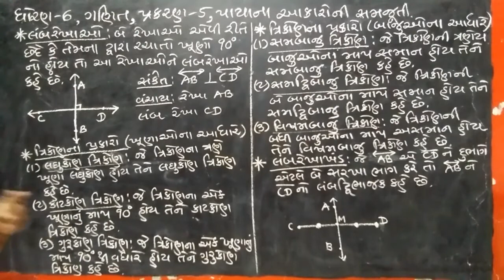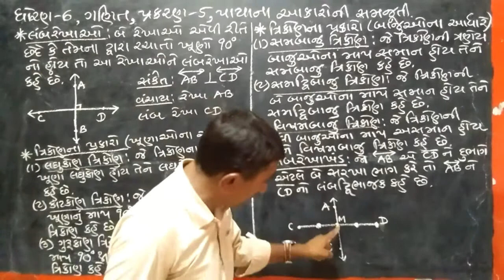ગણિત | ધો.6 | પ્ર.5 | પાયાના આકારોની સમજૂતી